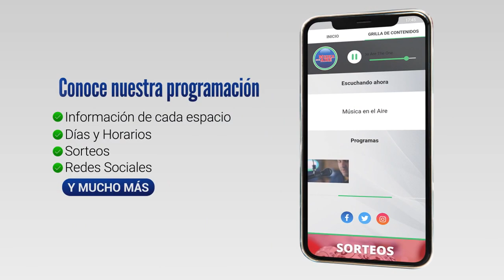Camión cisterna volcó en ruta 1 próximo a radial de Juan Lacaze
Este miércoles sobre las 07:30 de la mañana un camión cisterna cargado de leche volcó a la altura del kilómetro 134 de la ruta 1.

El único ocupante del camión resultó ileso siendo asistido por una emergencia móvil. Según relató a Música en el Aire el conductor, el pesado vehículo mordió la banquina en determinado momento y al intentar corregir el rumbo volcó.

El tránsito permaneció habilitado en un solo carril por varias horas hasta que tras un operativo con maquinaria pesada el camión fue retirado minutos antes de las 12 del mediodía.

En el lugar actuó personal de Bomberos, Policía Caminera y personal de Seccional 16ta de Villa Pancha.